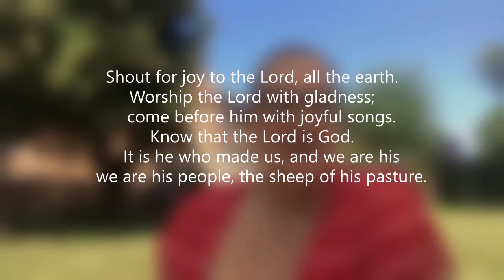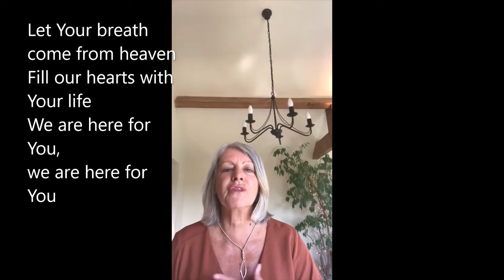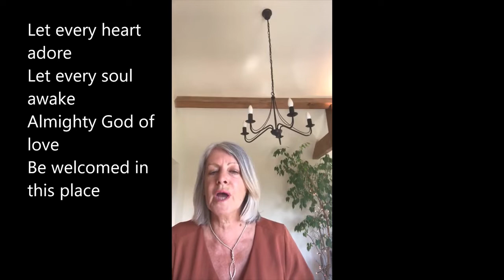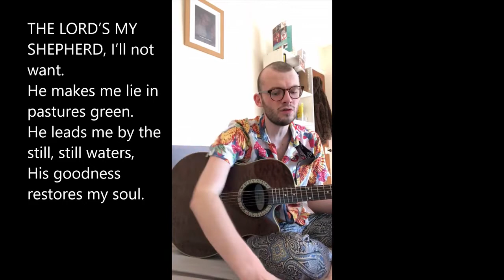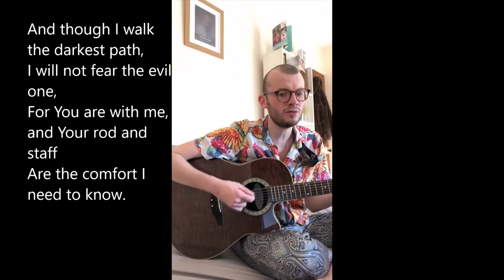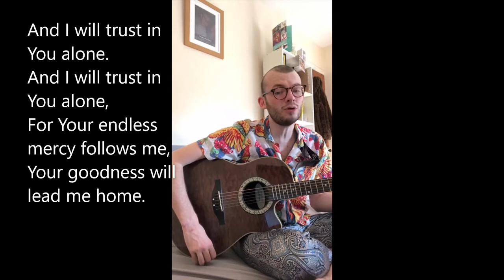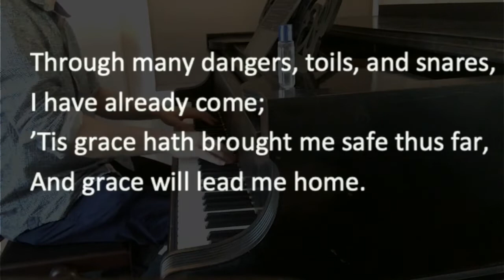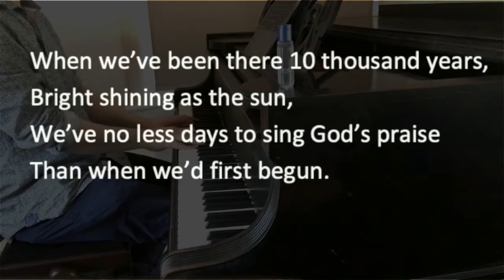Southwell Baptist Church Sunday Morning Service 24/05/20